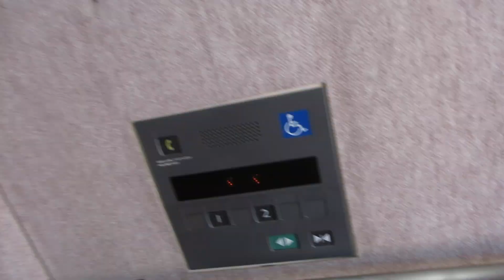ウインハート有松住宅棟の公益施設用エレベーター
地上14階建てで1階～2階は公益施設ですが、3階以上はマンションです。
エレベーターはマンション部分と公益施設用でそれぞれ設置されています。
公益施設用のみ撮影しました。マンション部分はオートロックで入れなかったので撮影しませんでした。

メーカー：三菱
機種：エレパックアイ
駆動方式：ロープ式
設置台数：1基
アナウンス：あり
到着チャイム：なし
車椅子操作盤：あり
停止階：1,2
停止可能階：1,2
用途：乗用
定員：11名
積載：750kg
ドア：2枚両開きドア
設置年度：2005年3月